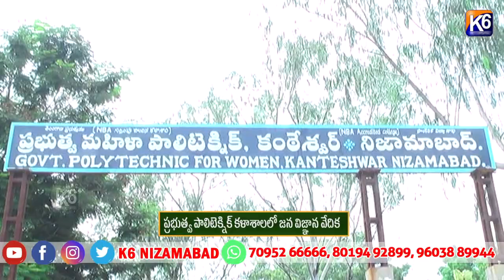ప్రభుత్వ పాలిటెక్నిక్ కళాశాలలో జన విజ్ఞాన వేదిక||K6 NEWS||30-08-2024